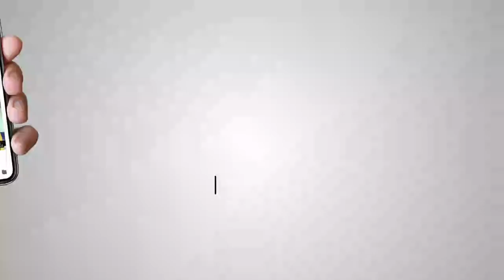S. Jarnail Singh AAP | Exclusive on Loksabha Elections 2019